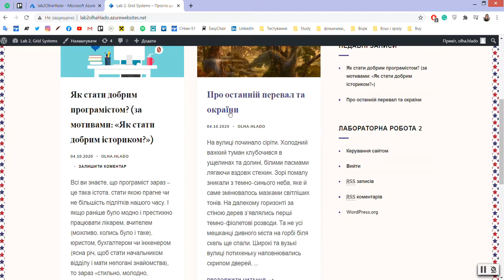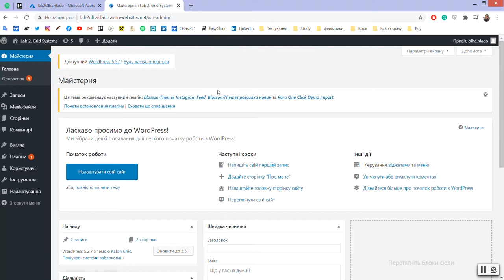Лаб 2 2020 10 04 18 08 40 СНнм-51 Гладьо Ольга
Лабораторна робота №2
«Встановлення CMS Wordpress в середовищі Microsoft Windows Azure»
з курсу «Грід-системи та технології хмарних обчислень»
Виконала: Студентка групи СНнм-51 Гладьо Ольга